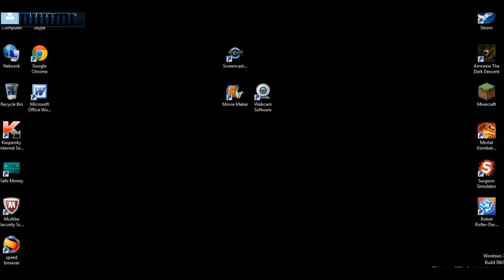Team OP Minecraft 1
Watch as SSundee and Jerome try to defend the points as the red team tries to capture them! Will SSundee back stab them all while Jerome sets them ablaze?

Kanaal van Nick: Kanaal van Giel: Kanaal van Jitse: .

JOGOS EM 1080p 60fps E VLOGS EM 1080p ! ➽ VÍDEOS TODOS OS DIAS ÁS 13H E ÁS 18H E SEMPRE QUE PUDER EXTRA AS 20H OU AS 16H ➽ BORA .

Blijf up-to-date: Wil je meer over mij weten? Kijk dan even hieronder! - Twitter: - Instagram: .